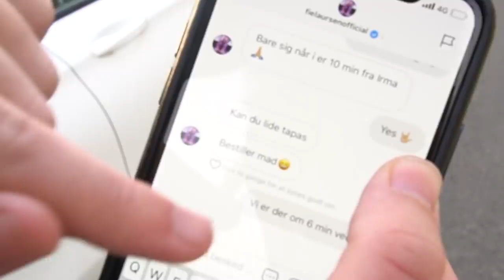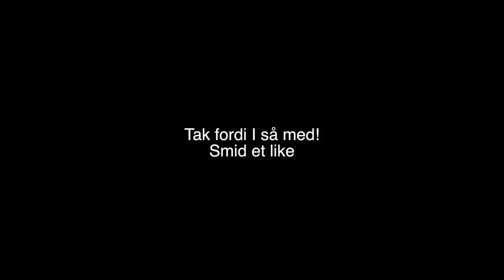JEG DATER FIE LAURSEN ♡